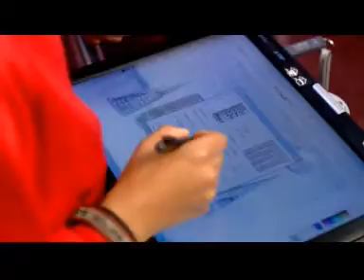Bett VT 5